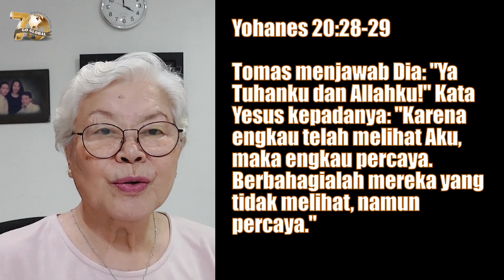P: Percayalah | Yohanes 20:26-29 | Impact Family - 23 Maret 2023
A-Z PASKAH